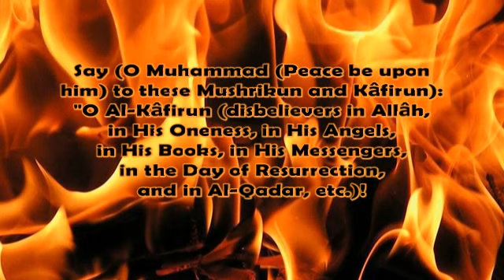Surah 109: Al-Kafirun (The Disbelievers) by Salah Bukhatir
Qur'an Chapter 109: Al-Kafirun (The Disbelievers)
Recitation by: Salah Bukhatir
Tafseer Ibn Kathir: